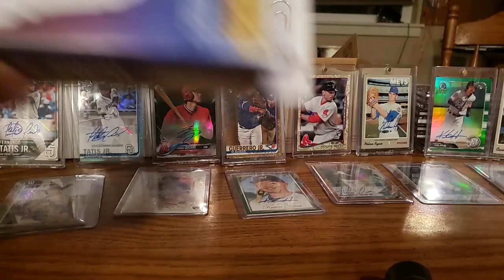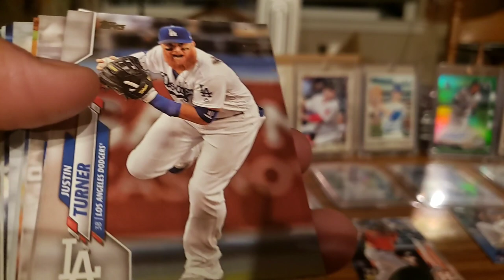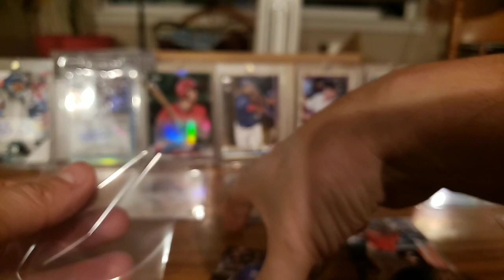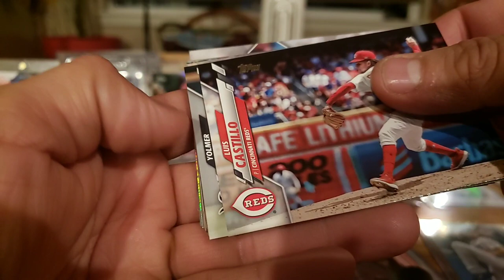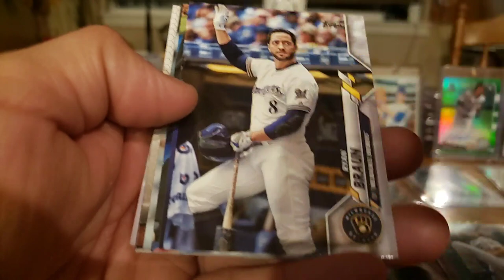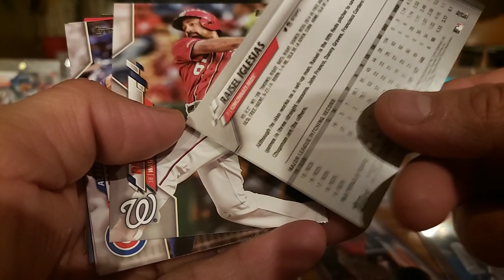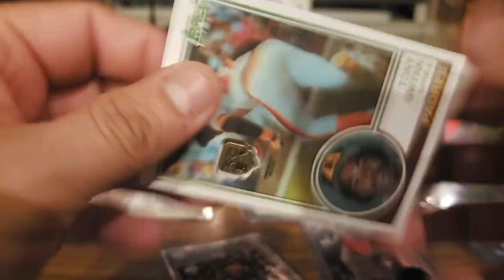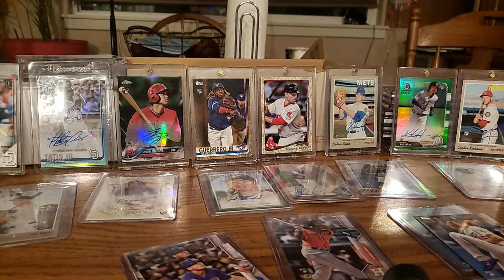Finally 2020 Topps series 1 retail. Pulled a Nice Turkey Red Chrome.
Opening my first 2020 Baseball cards on camera. Pulled a Great Topps Turkey Red Chrome.